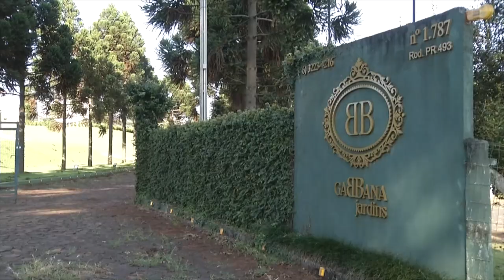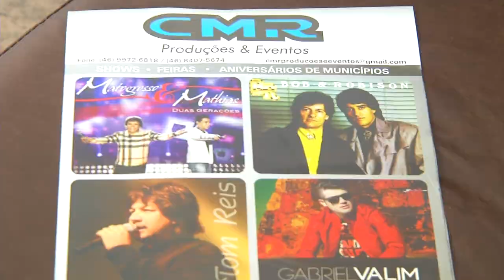Setor de eventos amarga aniversário de um ano com faturamento zero